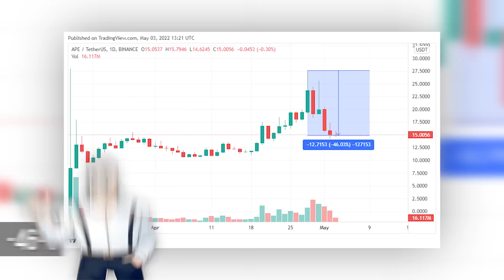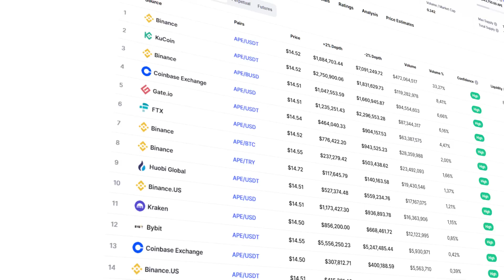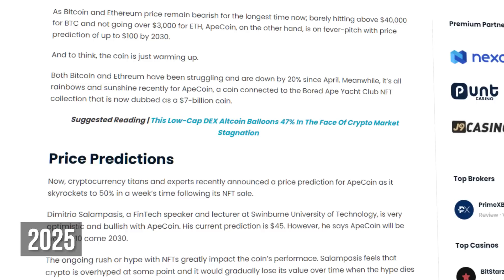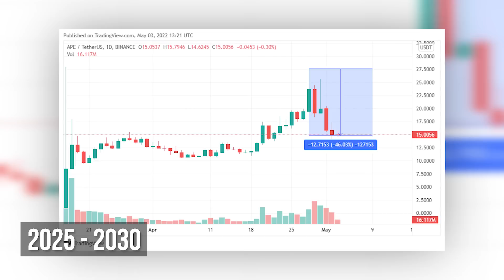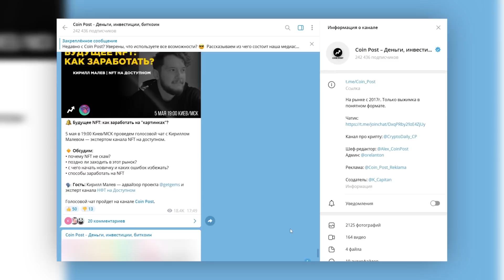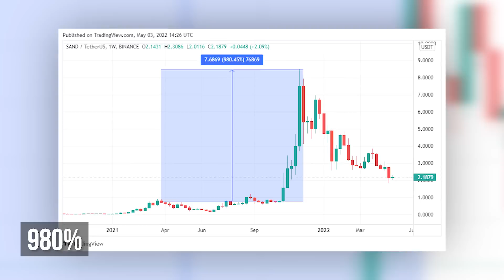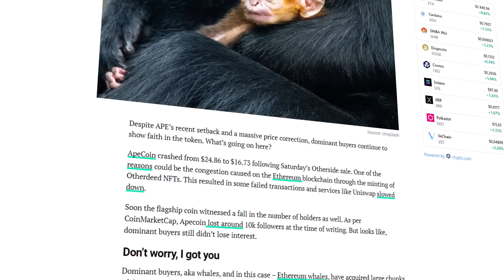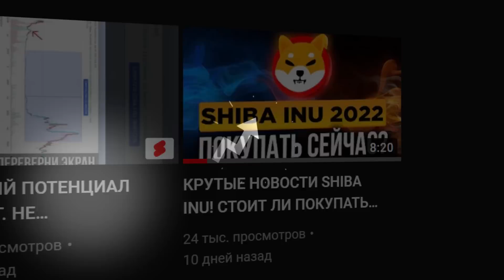ЗАРАБОТАТЬ 580% НА APECOIN В 2022! СТОИТ ЛИ СЕЙЧАС ЗАЛЕТАТЬ В МЕТАВСЕЛЕННУЮ ОТ BORED APE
Друзья, первый токенсейл земель в метавселенной от ApeCoin успешно завершен и в его преддверии это привело к росту цены на 133% и в моменте курс превышал $27. После чего последовал закономерный для крипторынка откат, по принципу продавай на новостях, и на сейчас это $15 долларов и минус 46% от текущего максимума цены.

Скажу сразу, цена APE может упасть еще ниже, и это мы сегодня обсудим. Но сейчас многие аналитики призывают покупать эту монету с прицелом на рост до $50 и даже $100. Это открывает перед нами хорошую возможность заработать, поэтому давайте обсудим, стоит ли покупать токен от Yuga Labs, которые создали топовую NFT-коллекцию Bored Ape и сейчас вовсю занимаются созданием метавселенной, которая может затмить успехи Decentraland и Sandbox.

Напоминаю, что я не даю финансовых советов и что-то покупать или продавать, нужно только после проведения самостоятельного исследования. Но я собрал для вас интересные материалы по теме ApeCoin и поделюсь собственным мыслями касательно будущих успехов или неудач этого проекта, которые надеюсь будут вам интересны и полезны.

Наш сайт: coinpost.finance